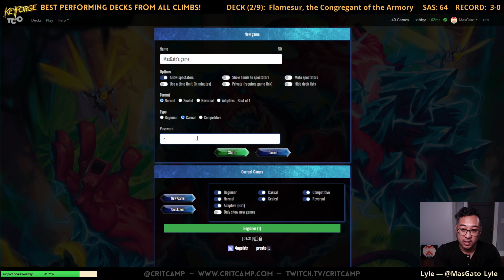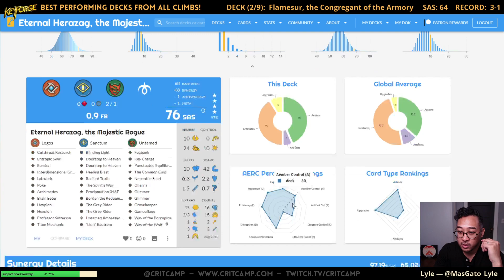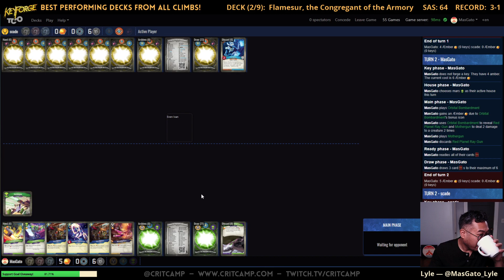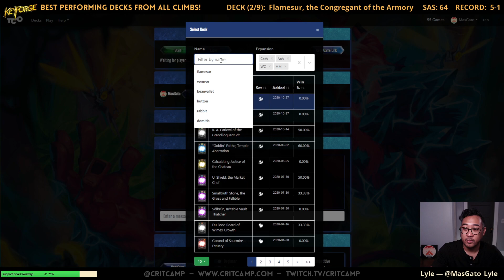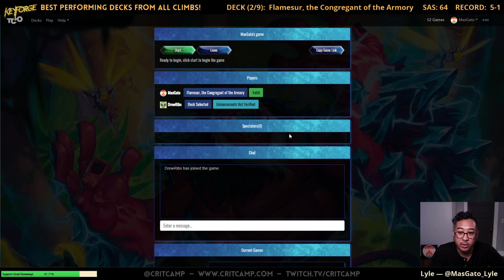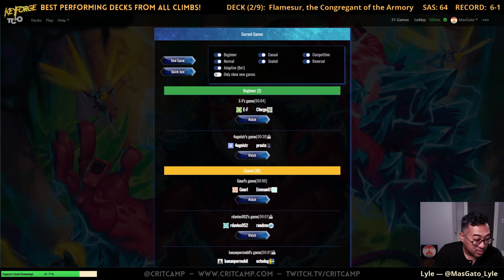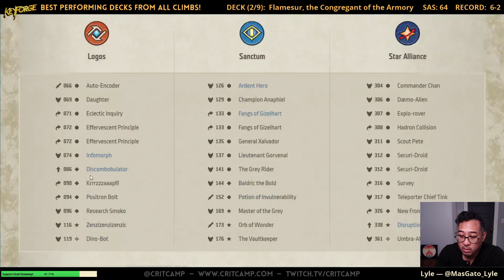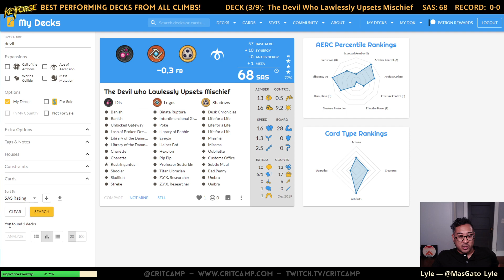Keyforge EP123 - Lyle SAS All Stars - Crit Camp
Lyle's Keyforge SAS ladder climb All Star Decks are taken to the crucible!